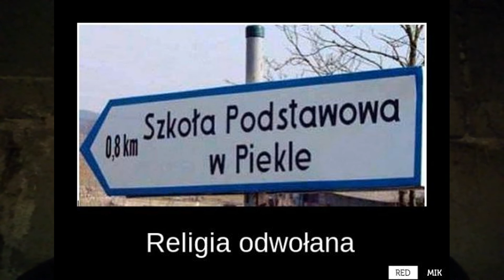Prace polowe, luźny dzień, codzienne obowiązki, czyli BaryczVlog #4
[CZYTAJ OPIS]

Siema

Zastój na kanale, ale już powracamy do formy ^^
Pomysł na jedną z piosenek zaczerpnąłem z kanału JockerFarm :D
W montażu już mamy kilka produkcji, więc będziemy je sukcesywnie publikować. Pozdrawiam i miłego oglądania ;P

Ścieżka dzwiękowa oczywiście moją własnością nie jest, więc rościć sobie do niej żadnych praw nie mogę ;)

//Sławomir